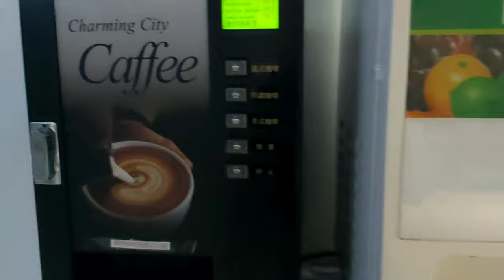FREE BREAKFAST at GALAXIA BUSINESS HOTEL| chutchai world vlog